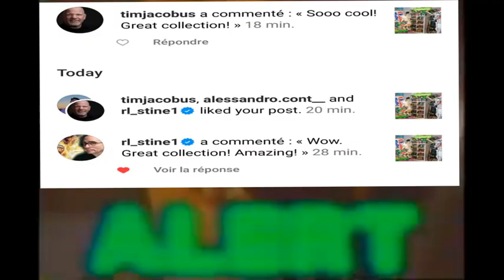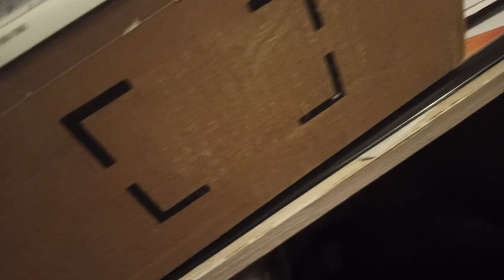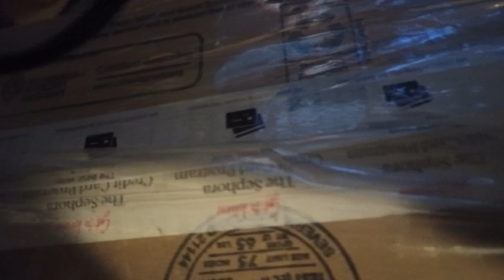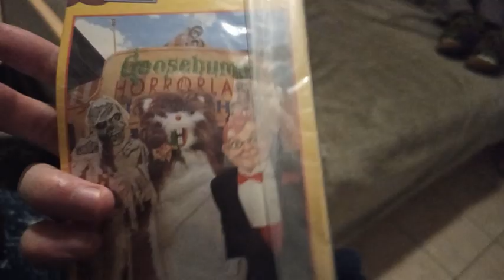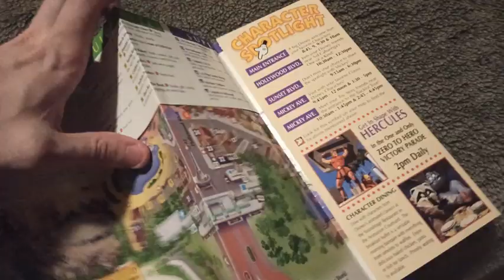Opening something special 📦😮, That's scary you 😰 !!!!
Dans cette video , je vous présente un unboxing un peu particulier avec deux objets rare et interessant . Regadez si vous l'osez !!